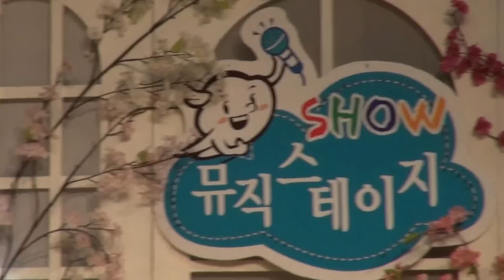가수 현당-껄껄껄_뮤직스테이지-강동구민회관_영상감독 이상웅-2014.02.18. 00158